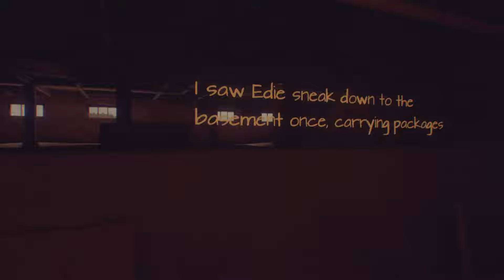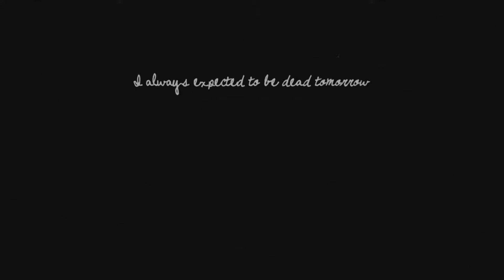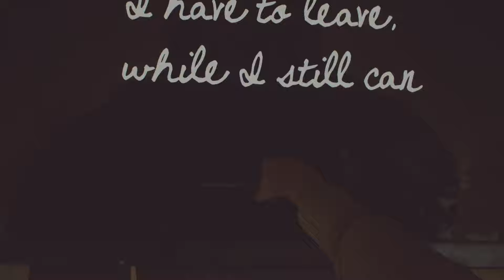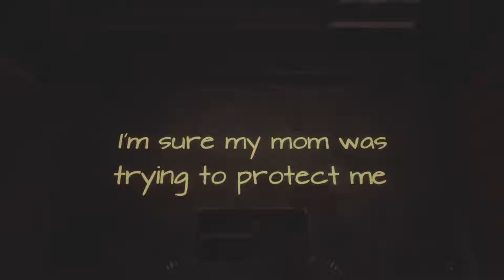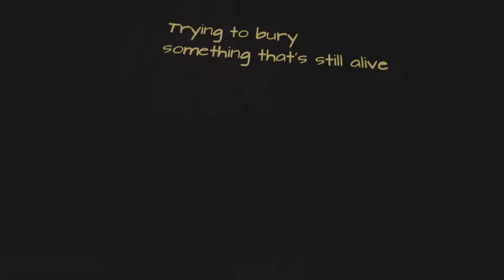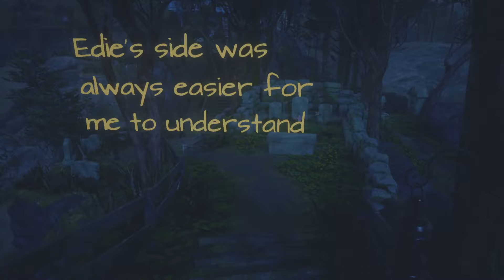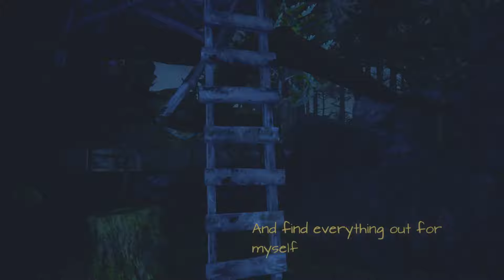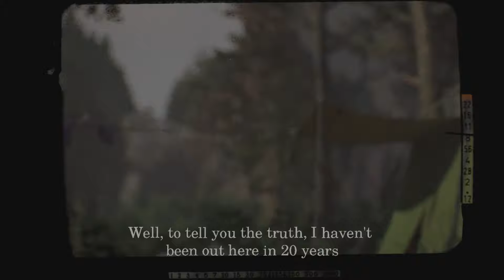What Remains of Edith Finch part 3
What Remains of Edith Finch is a collection of strange tales about a family